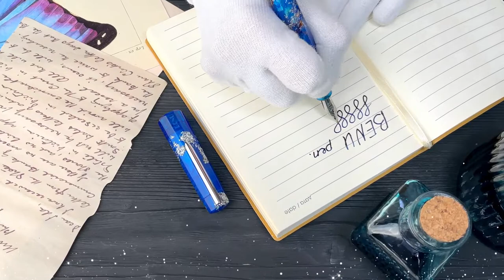Northern Light | Fountain pen | BENU Store Exclusive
This unique pen is crafted from a semitransparent sky-blue material. To convey the elusive beauty of the aurora borealis, we delicately hand painted the internal surface of the pen’s barrel - as opposed to externally! Silver-colored foil and paint with a chameleon effect subtly shines through an almost see-through azure texture. This design successfully conjures up the image of this spectacular natural phenomenon. Working delicately by hand, the creation of each pen takes up to 5 days, and results in one–of–a–kind décor - each pen is truly unique! Watch the video of the pen, available exclusively from the BENU online store, to see its beauty in full.